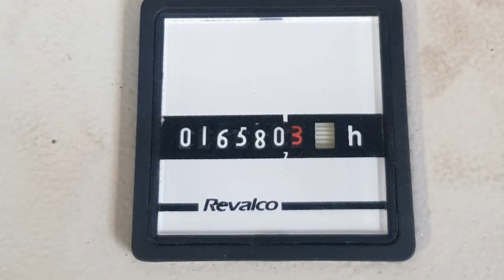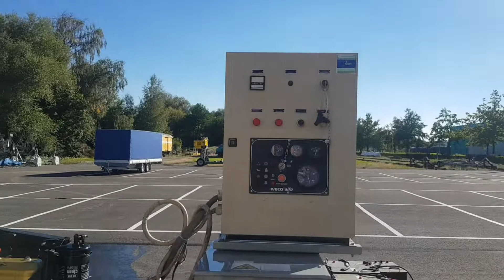Revision of an Iveco 8061 SRM 25 Genset